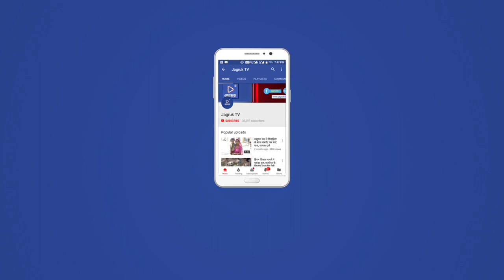JAGRUK TV : मुंबई।आरक्षण की आग में भी फडणवीस सरकार का जलवा बरकरार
ज्य में मराठा समुदाय, लिंगायत, धनगर और मुस्लिम समुदाय आरक्षण की आग धधक रही है। बावजूद इसके मुख्यमंत्री देवेंद्र फडणवीस के नेतृत्व में राज्य सरकार का जलवा बरकरार है।